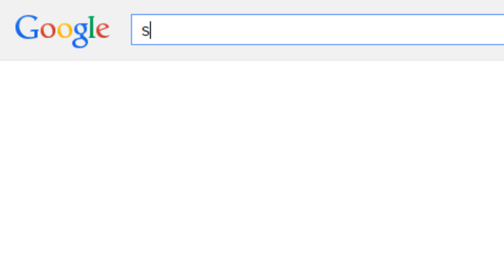PLDT SME Bossing - Ferdinand Marañon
The Bossings of today know how to adapt to the changing industry. Find out how Bossing Ferdinand Marañon took advantage of the digital age to expand Sagrex Corporation’s diverse businesses and champion his agricultural advocacy.